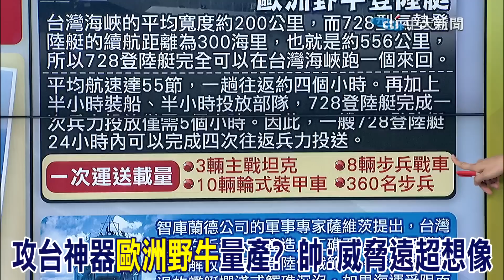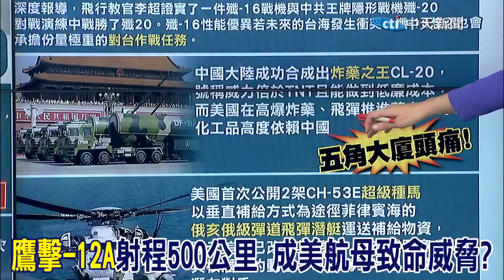解放軍武器升級! "歐洲野牛"量產."鷹擊-12A"超音速難攔截 帥化民: 威脅遠超想像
歐洲野牛 鷹擊-12A#飛彈#航母#攻台#帥化民#中天新聞CTI#監督的力量在中天

責任編輯:近在天編/很會編